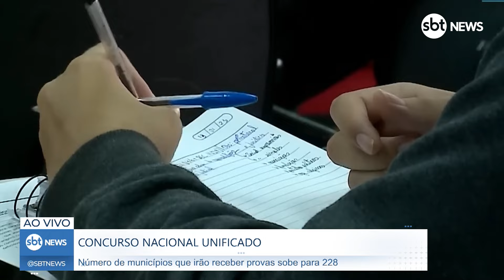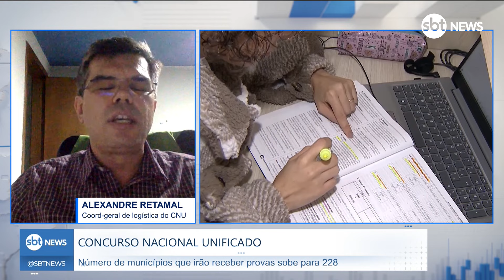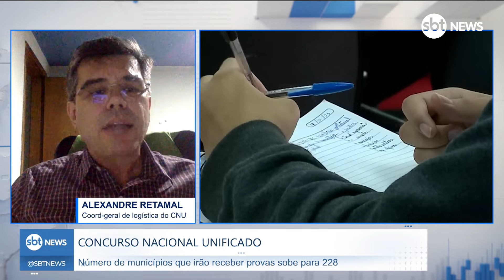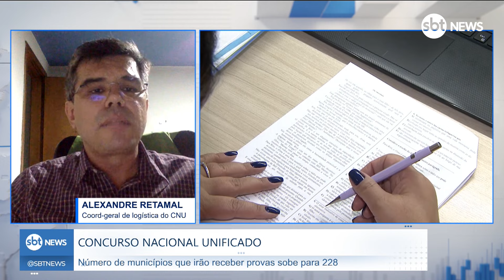Concurso Público Nacional Unificado: Número de cidades que irão receber provas sobe para 228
Faltando 1 mês para o Concurso Público Nacional Unificado (CNPU), o Ministério da Gestão e da Inovação em Serviços Públicos (MGI) divulgou os horários de abertura e fechamento dos portões dos locais de prova. Também foram informados o início e duração do exame.

Pela manhã, os portões serão abertos às 7h30 no horário de Brasília. Nesse turno, os inscritos para os blocos de nível superior (1 a 7), responderão 20 questões de múltipla escolha sobre conhecimentos gerais, além de uma questão dissertativa de conhecimento específico. Para o bloco de nível médio (bloco 8), os candidatos farão 20 questões, também de múltipla escolha, e uma redação.